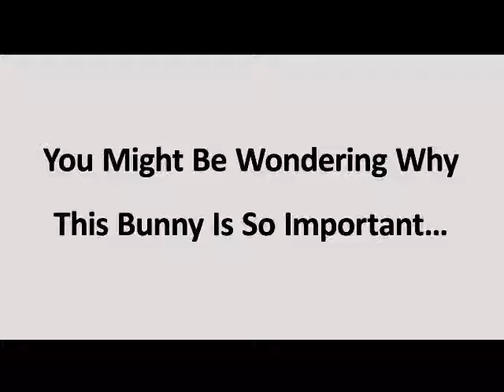Are You Sick of Tiny Affiliate Commissions?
Are you sick of tiny affiliate commissions? If you are in affiliate marketing or online marketing and you are trying so hard to make an income on the internet, then you might have landed on the video that could just change your life. About 6 months ago I was tired of the piddle little commissions I was making in affiliate marketing, but knew if I kept trying, I might just find that one product which was going to change my life around. Have you ever thought like that?

I think if you’ve been in affiliate marketing for at least 6 months, then you’ve definitely had this feeling. Life can be really tough. Lots of long hours on Clickbank, Jv zoo, the warrior forum. But nothing just seems to click.

Look I’m not saying all affiliate marketing is tiny $5 commissions, because I did have some winners up to that time. I had a few four figure pay days, but nothing like what I’m going to share with you today.

My good friend Michael Cheney put me on to one of his friends from Internet Profits, Dean Holland, the founder of iPro. And as they say I haven’t looked back.

To say meeting Dean has been a life changer, is an understatement. And I don’t care if you think that’s a bit cliché. There’s just nothing better to describe what he’s created with the Big Commission Blueprint.

So I’m asking you now to just click on the link below, and take a look for yourself. The video isn’t very long, and I promise you that you’ll be thanking me in the not so distant future.

Well, perhaps even more than thanking, more like praising me that you stumbled upon this short bunny bashing some drums…only for this little bunny to give up once of the most important URL’s you’ve ever come across.

So if you really are sick of tiny affiliate commissions, then click this link, and start making a huge difference to your bottom line in affiliate commissions.